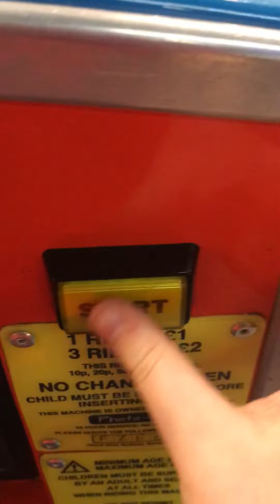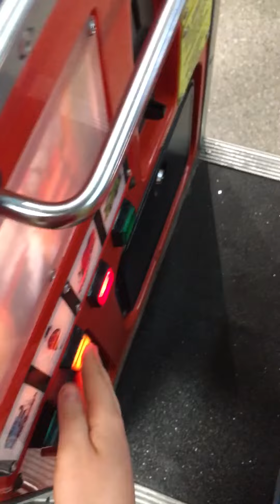R.G. Mitchell Mini Thomas The Tank Engine Kiddie Ride (V4)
Filmed At The Holmbush Centre At Shoreham By Sea
Manufactured By R.G. Mitchell In 1995.